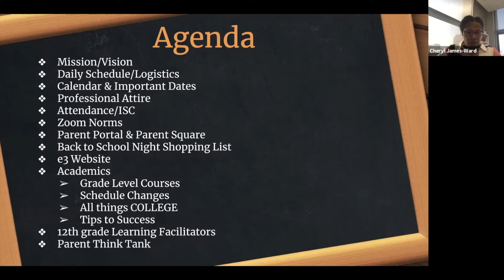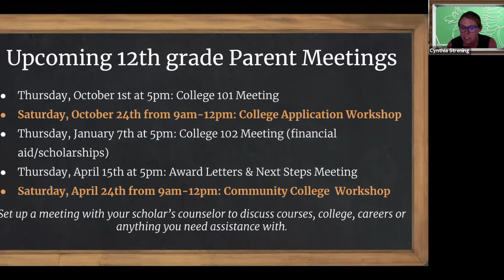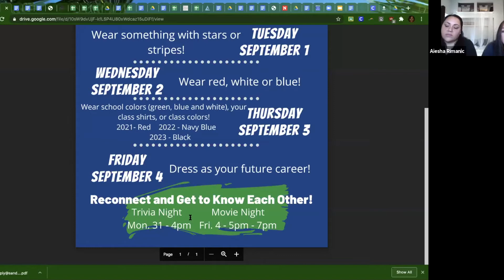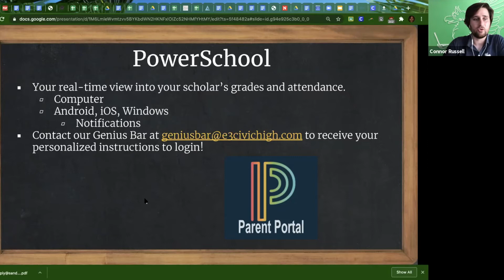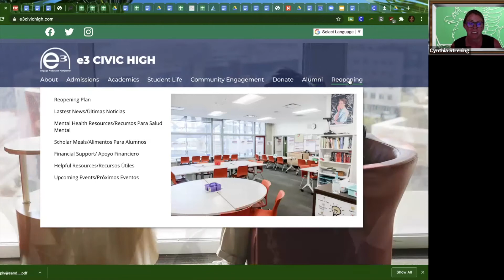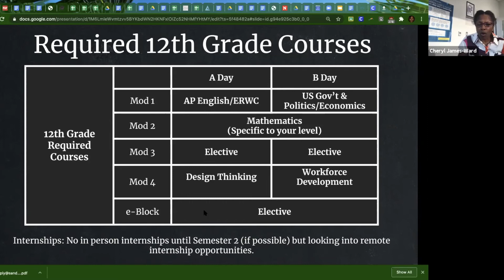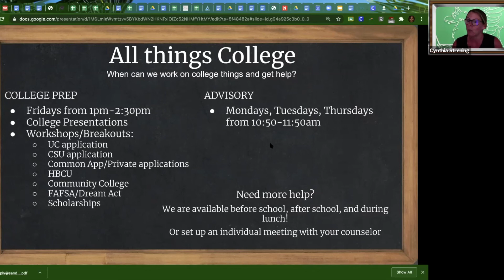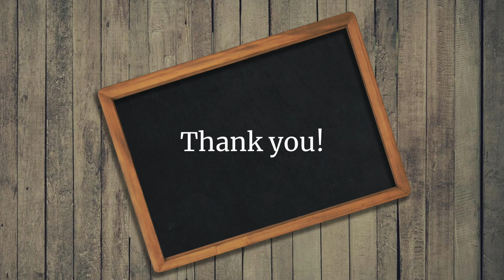12th Grade Back To School Night